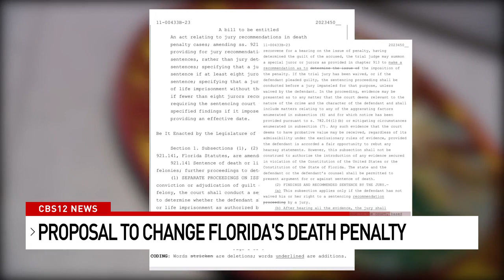Two new bills aim to change unanimous vote in death penalty cases